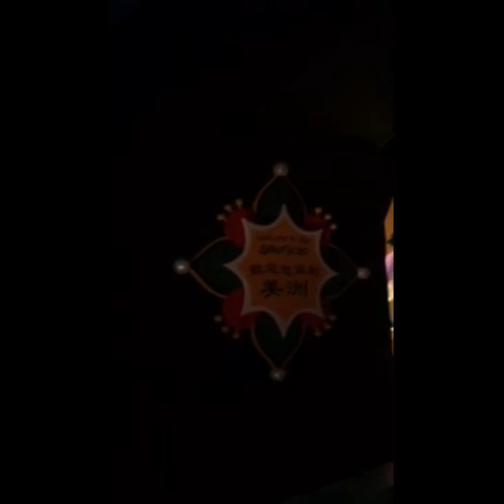Phoebe’s First Ever Hongkong Disneyland Gift From Daddy Marvin